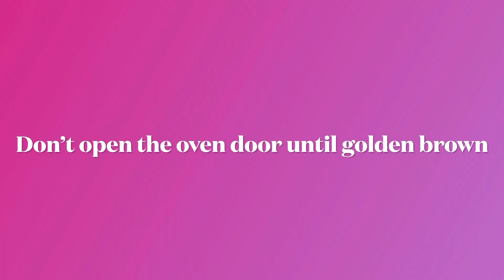Cream Puffs filled with Cannoli Filling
What a success, they are so good, you’ll be addicted to them, very light, won’t fill you up, and easy to make.

In a medium saucepan over medium heat, combine :
• 1 cup hot water, and
• 1 stick butter,
Bring to a boil, stirring occasionally with a wooden spoon. Add
• 1 full cup flour all at once and stirring vigourously and constantly (really get in there and stir, stir, stir), cook until mixture clears the sides of the pan and forms a ball around your spoon in the middle, as you stir (2-3 minutes). Remove from heat. Add
• 5 eggs, one at a time.
After each egg addition, stir quickly and vigourously, until the egg is combined (it will start out as a slimy mess, but just keep stirring and it will come together). Repeat with each egg. Once all eggs are added, stir a bit more until smooth and shiny.

Add batter to piping bag fitted with a large star tip. Pipe batter onto prepared pan, leaving about 2 inches between each one.

Bake for 40 minutes at 400 f, ( Do not open oven while they're cooking.). Mine were about the size of my palm. If yours are bigger or smaller, allow a bit more or less cooking time. Remove to a cooling rack to cool completely.

Filling:

Combine all of these ingredients:
• 8 oz drained Ricotta Cheese
• 8 oz mascarpone cheese
• 2 vanilla packs
• 3/4 cup sugar
• 1/2 cup heavy cream

Mix until firm and smooth

Add filling to piping bag and fill the puffs

Spread some chocolate on top for additional goodness